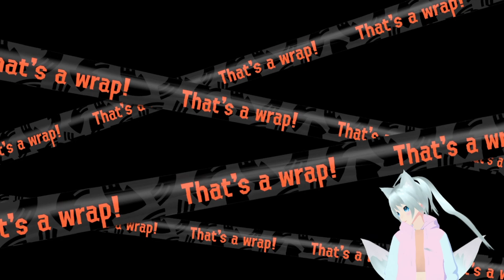Rematch Against The Hardest Splatoon Salmon Challenge